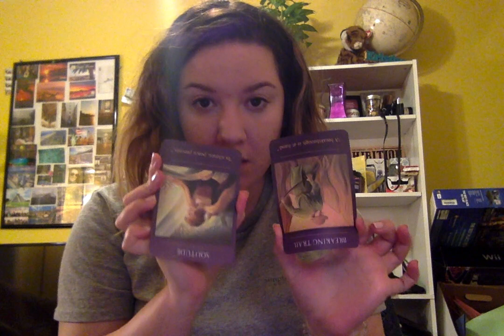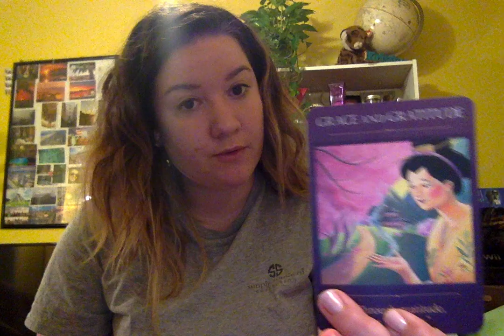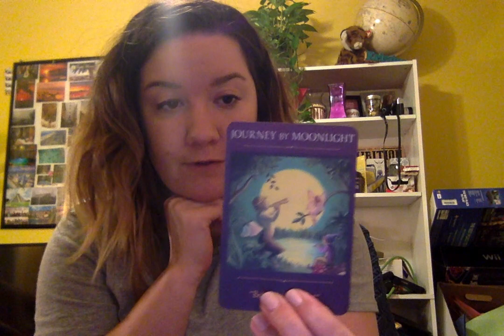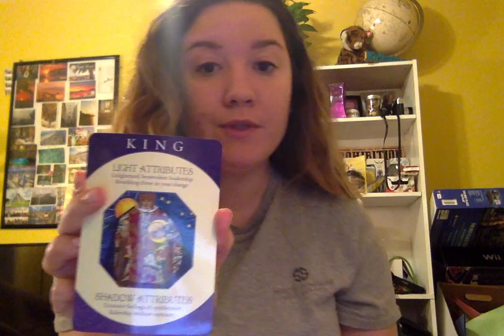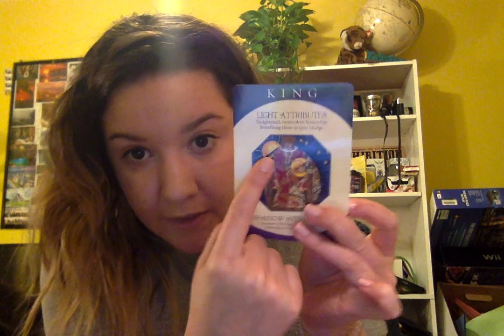Aries ~ April Forecast ~ 2020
Aries this is your forecast for the month of April 2020.

xoxo